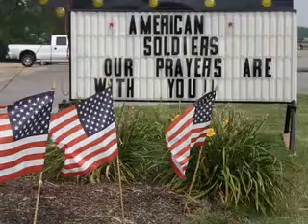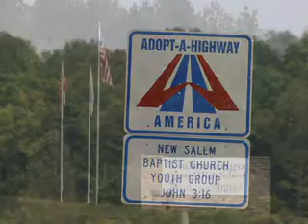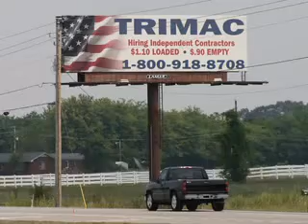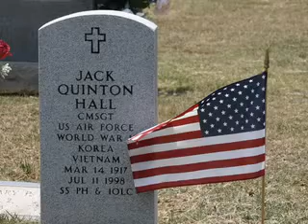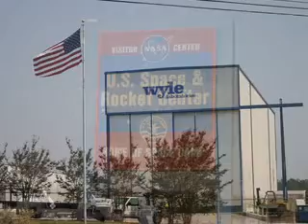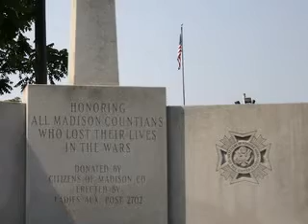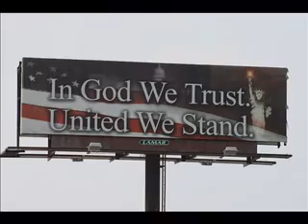US Highway 72 - Part 2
Part 2 of patriotic Highway 72